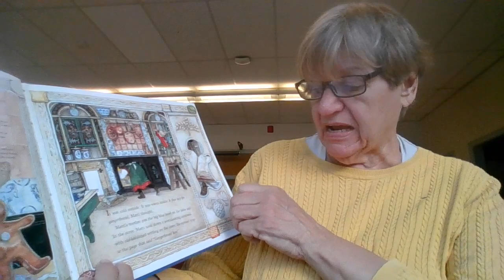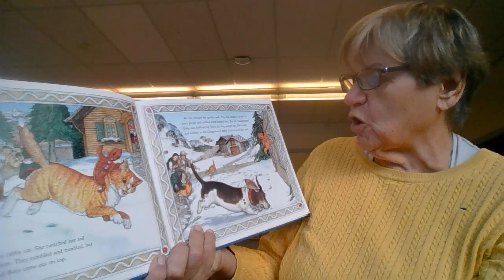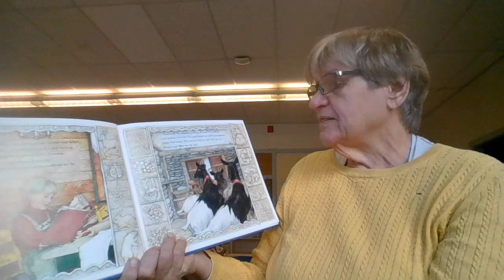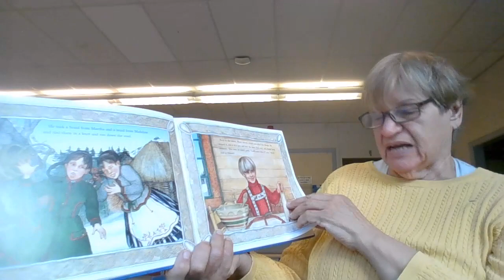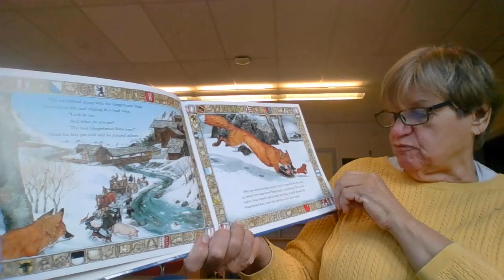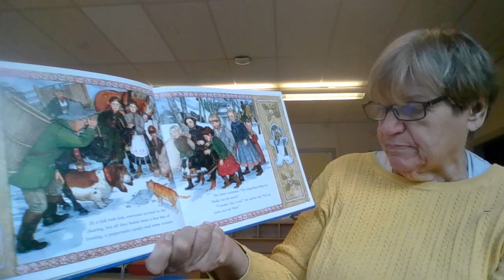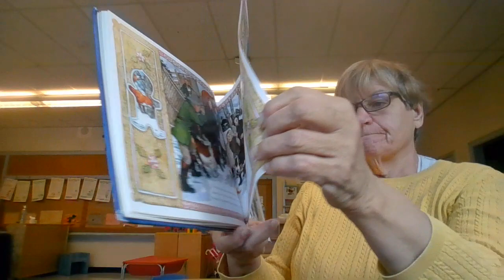Story Time-The Gingerbread Baby"